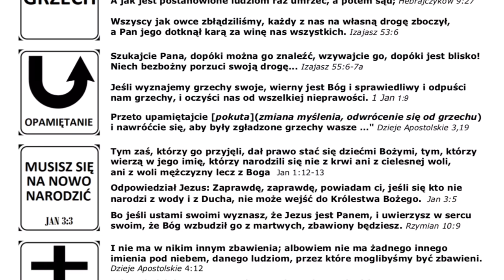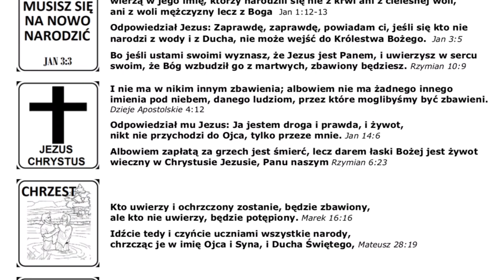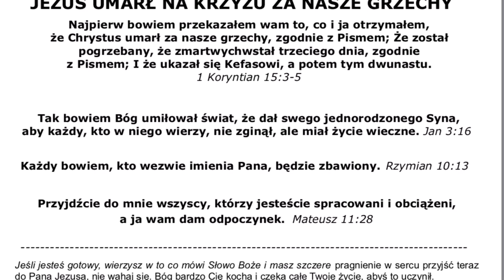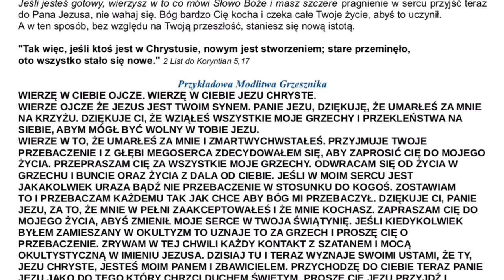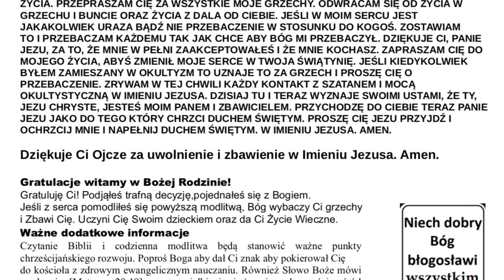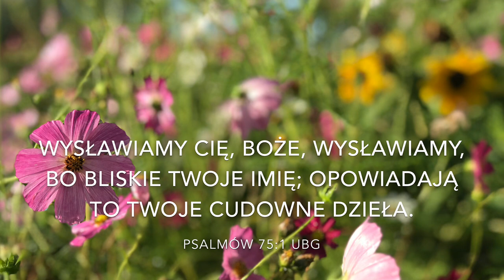BOŻY PLAN ZBAWIENIA